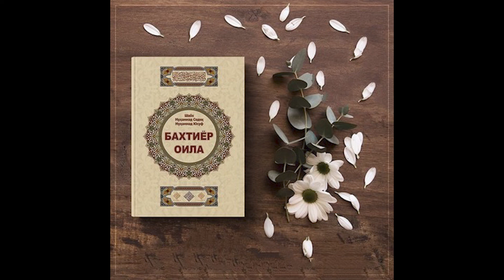33. G'uslning vojib qiluvchi narsalar Baxtiyor oila | ZiK Audio Kitob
33. G'uslning vojib qiluvchi narsalar Baxtiyor oila Shayx Muhammad Sodiq Muhammad Yusuf | ZiK Audio Kitob

[Video] Assalomualeykum! Aziz do'stlar, yurtdoshlar, qadirdonlar bu video Shayx Muhammad Sodiq Muhammad Yusufning  " Baxtiyor oila " kitobining audio shakli. Agarsizga yoqqan bo'lsa albatta LIKE bosishni unitmang, zero ilim ulashishda sizham sababchi bo'ling. Agar sizda qandaydir fikirlar bo'lsa pastda KAMENTDA qoldirsangiz bo'ladi.

===IJTIMOIY TARMOQLARIMIZ===

💪 ZiK Fitness Uyda Audio kitobni Telegramdagi audiokitoblar_uz kanalidan olinib qayta ishlangan